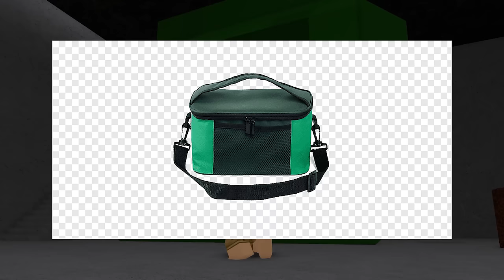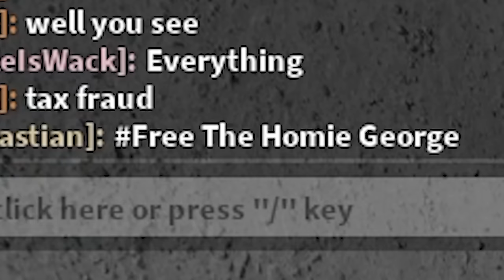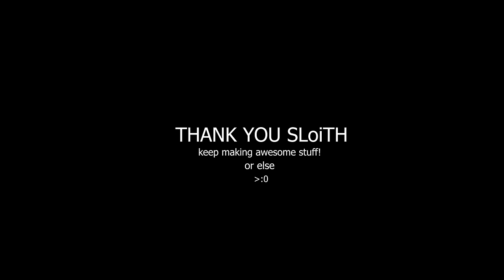PIGGY But I'm TOO TINY.. (Piggy Custom Map)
ANOTHER BIG PIGGY MAP!!!

well I'm small, the map is big.. ITS A SCHOOL THIS TIME!

►Code: sketch